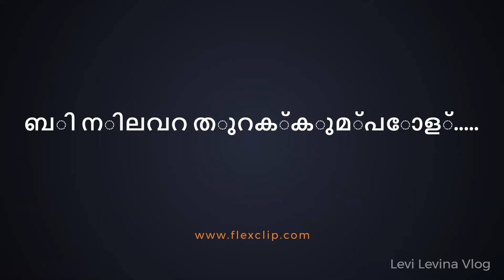ബി നിലവറ തുറക്കുമ്പോള്‍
The padmanabhaswamy temple is located in Thiruvanthapuram district, the state capital of Kerala, India.